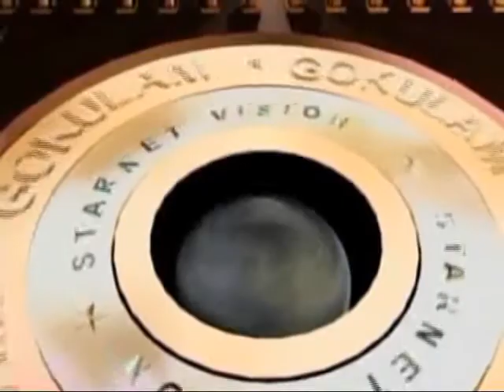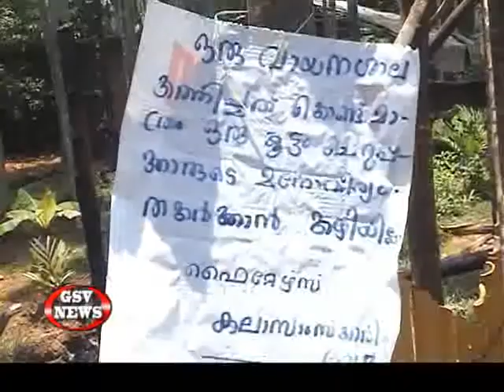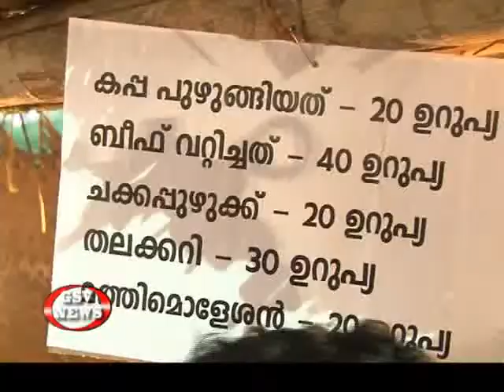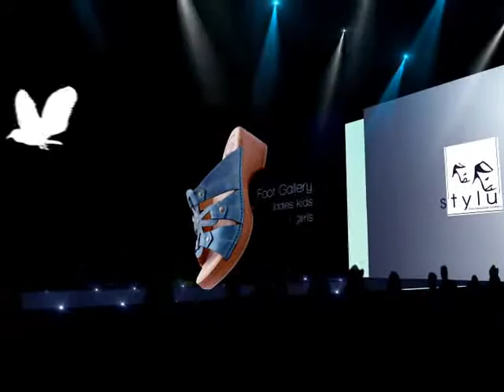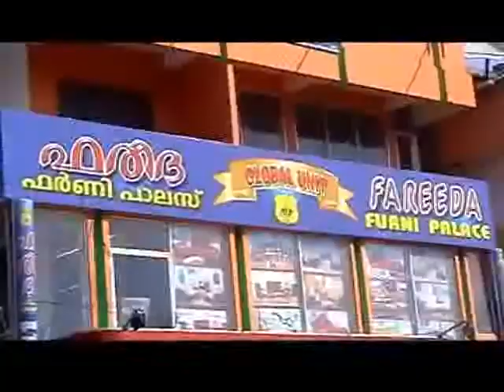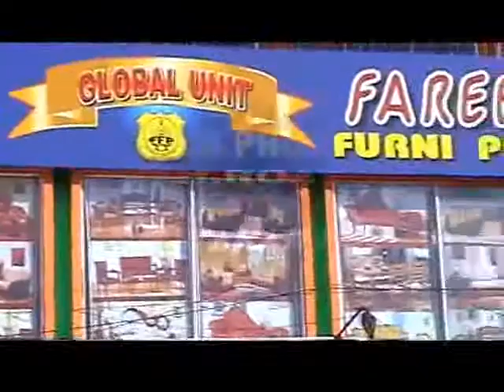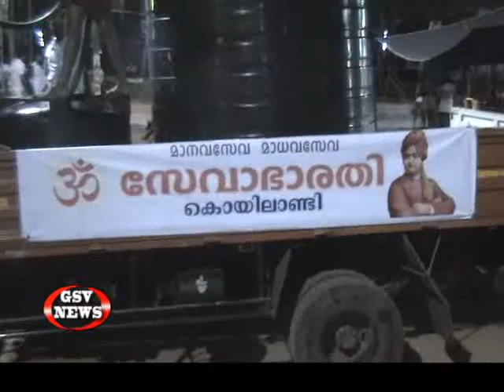GSV NEWS 04.04.2013